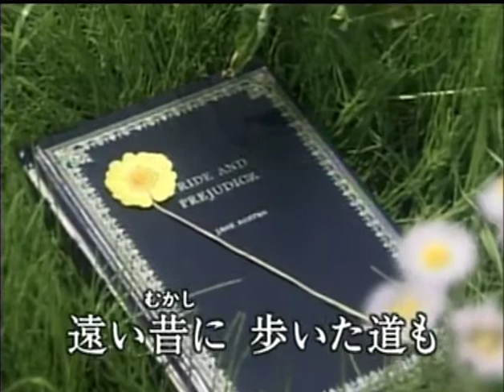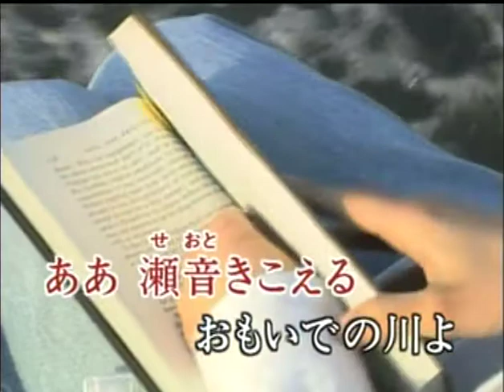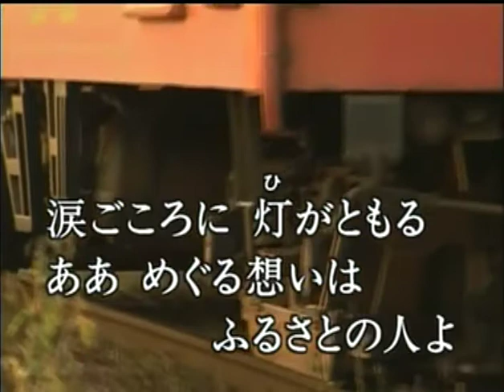故鄕の人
城爺爺(李老師)唱的